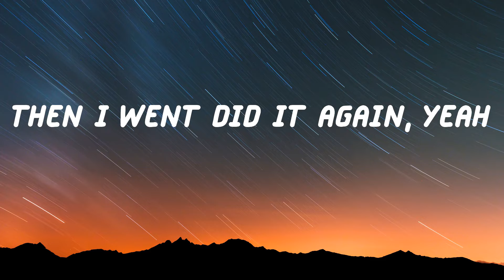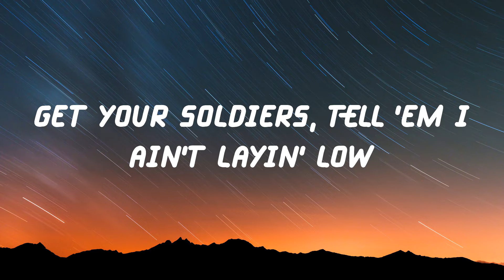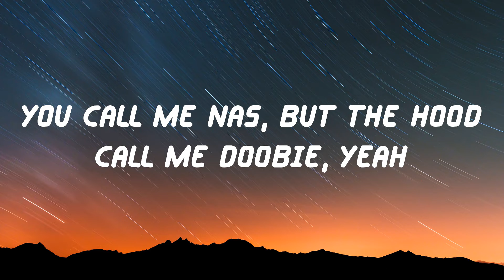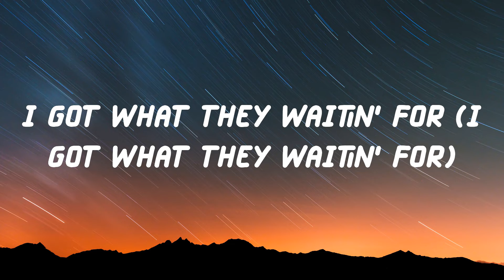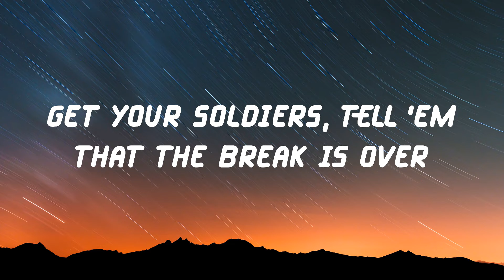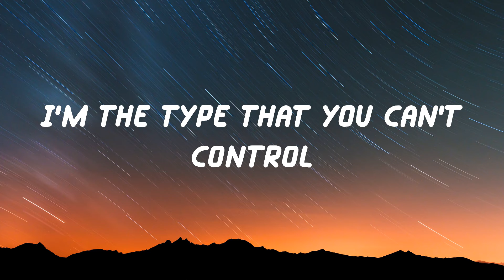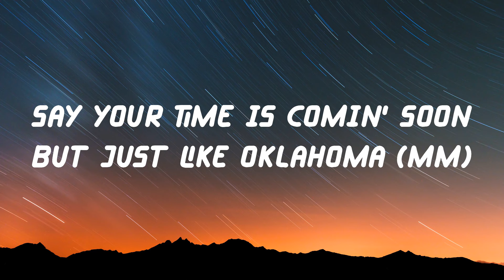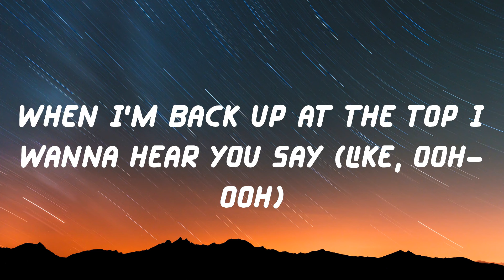Lil Nas X - INDUSTRY BABY (Lyric Video)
Lyrics:
(Yeah)
Yeah
Yeah